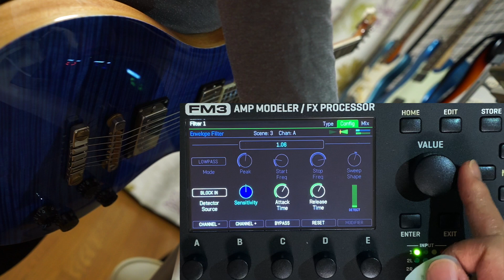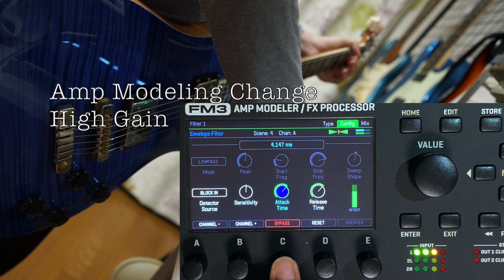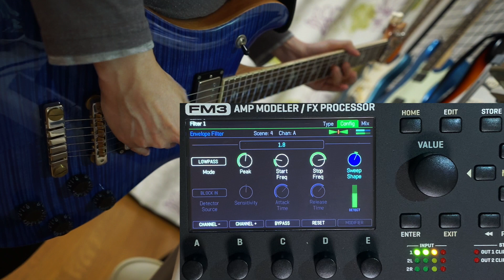Fractal Audio FM3 VERSION 9.0 / New Envelope Filter (based on the classic Mu-Tron)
PRS SE 594 →FM3 (VERSION 9.0 Aug 28,2024 Release)
New Envelope Filter (based on the classic Mu-Tron)

2024年8月28日リリース、FM3バージョン9をインストール。
各アンプモデルのブラッシュアップやバグフィックス、Dyna-Cabモデル追加に加え、今回新たに「Envelope Filter」（Mu-Tronシミュ）が追加されたので今回はこれを試す。

いわゆるタッチワウ。アタックとリリースでワウ操作の速さを設定、極端に小さくして変態プレイや、大きめにしてリードソロ時ゆっくりワウペダルを踏んでいる雰囲気も出せる。動画内でやり忘れてしまったが、スタートとストップの周波数を逆転させれば「ダウンモード」（ワウワウ→ウワウワ）の再現となる。デジタルならではの便利機能として、感度ソースをギターインプットに設定可能。このエフェクトをチェインの後段に配置してもギターから近いとこの強弱でコントロールできる。

オートワウって時間忘れて弾いてしまう魔力、ありますよね。。